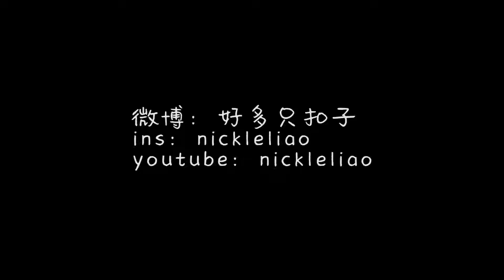【扣子】一名合格仙女的星空妆容 | 请大家一定要看一下这是我目前的剪辑巅峰了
就算妆不喜欢，也请夸一下我的剪辑和抓节拍好吗我要哭了